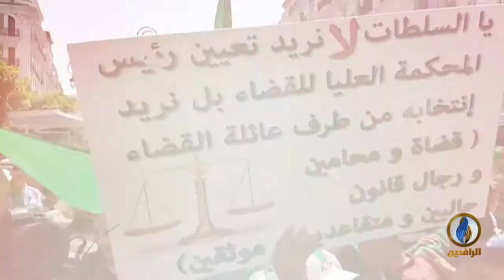برومو حديث_العرب | العرب اليوم.. أمة بلا قائد